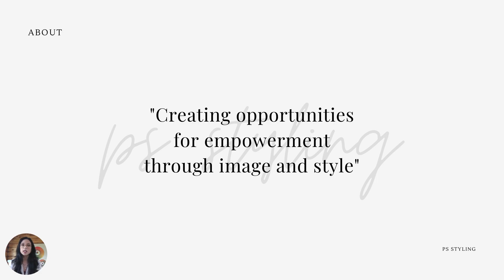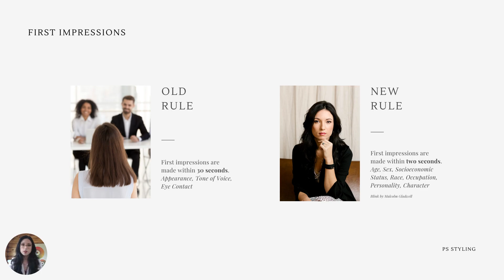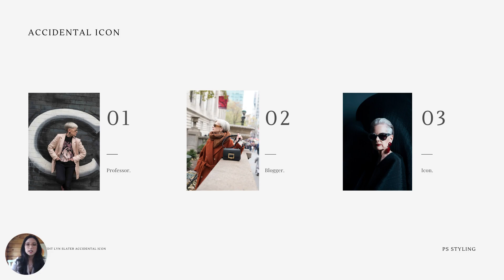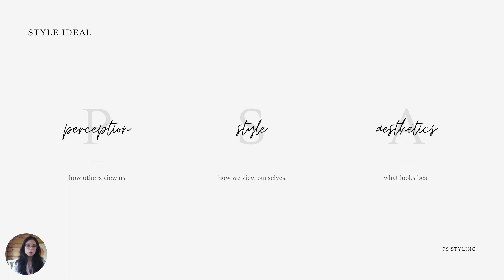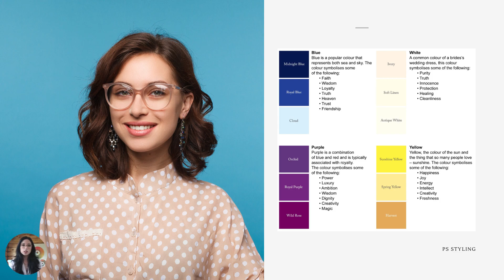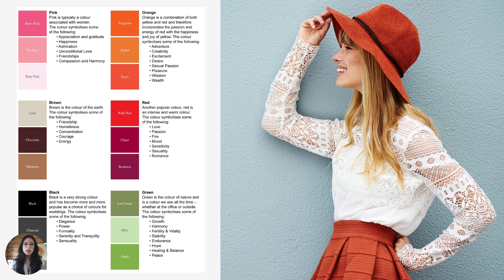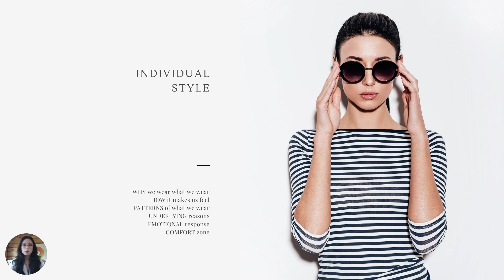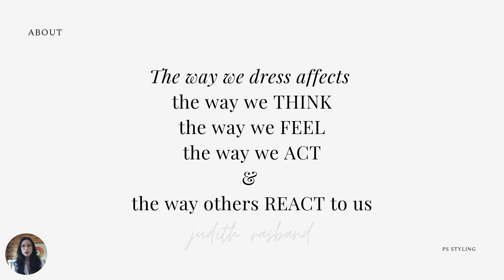Session 1: Dressing for a Non-Car Commute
Join Jessica Pfohl Paisley of PS Styling for part one of a three-part series to explore personal style and how to seamlessly transition from an active commute to your workday.